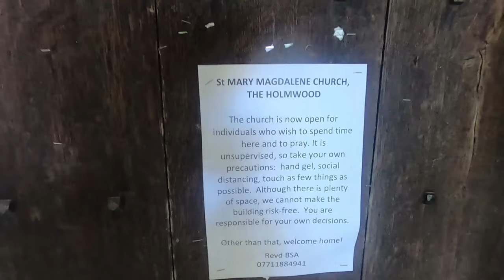Filming some Comedy with THE BALD EXPLORER!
I’m at St Mary Magdalene Church in South Holmswood, just south of Dorking in Surrey and out Filming with Richard Vobes – The Bald Explorer. We were shooting a little Comedy Spoof (Linked Below) on Richard’s Birthday as well as having a lovely off-camera Chat with Barbara, the Church Vicar (who thankfully didn’t throw us out!).

Recorded: Thursday 30th July 2020

Ben Sounds:
MY OTHER VIDEO CHANNELS:
AMAZON PRIME VIDEO:
‘Spiral Paranormal’ on Amazon Prime Video:
EQUIPMENT:
Camera: Canon E0S M50
Camera: GoPro HERO8 Black:
MICROPHONE:
RØDE Video Mic GO